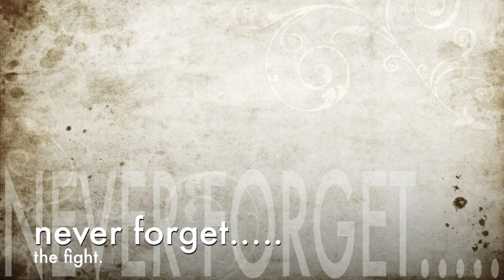The Stonewall Riots - comic book trailer.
The Stonewall Riots comic book trailer.  An historical event in June of 1969 that would change the face of the gay rights movement forever is now depicted in comic book biography format.  To see the campaign on Indiegogo please